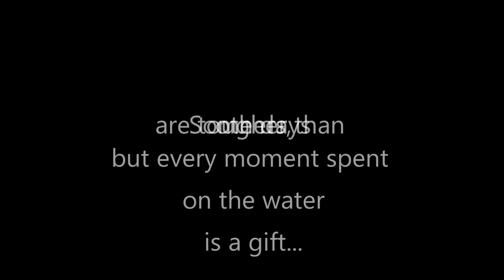Just Another Day On The River...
Quick break out from the workshop and a little time with water, a few fish and CJ (the last bachelor video)... next time we see him on film he will be a married man ( in real time: There might be one more clip the week leading up to the wedding).CONGRATS to Jekyll Baits pro-staffer CJ Wilson and his beautiful wife Lacey. May the two of you live happily ever after!

Respirators:
3M (Large)
3M (Small)